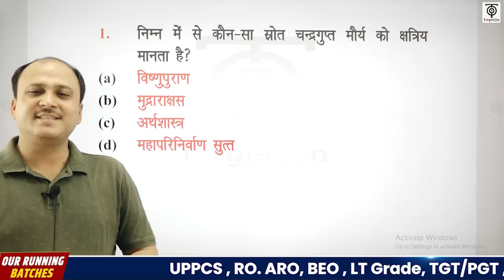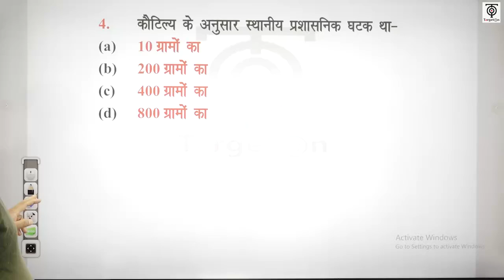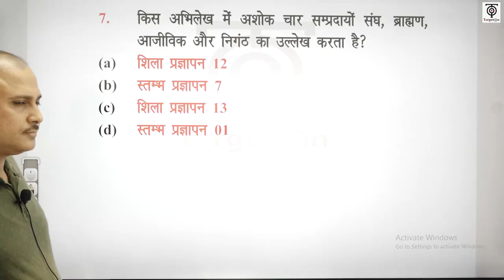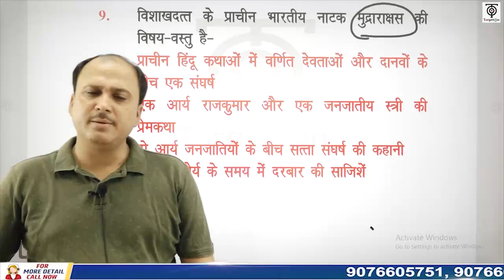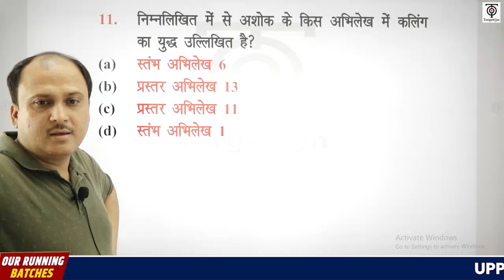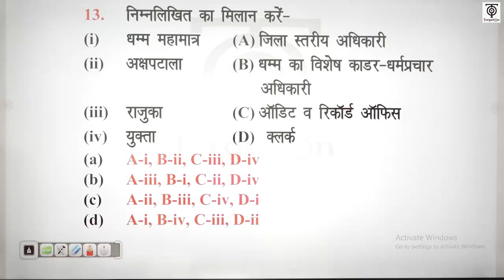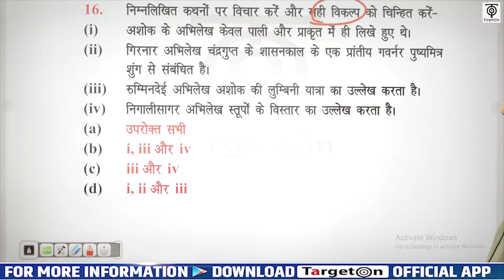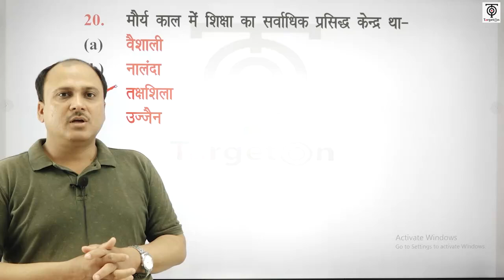UPPCS /RO-ARO/BEO | History | मौर्य साम्राज्य -2 | आरम्भ CTQ Series for Pre Exam | TargetOn